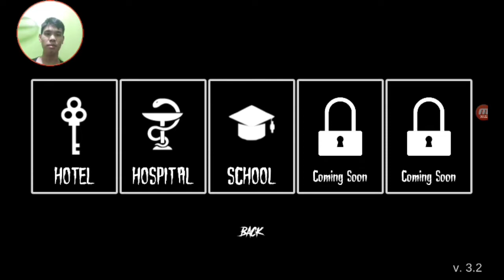POKIMAN | Ayaw ko naaa!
Kung sakaling meroon kayo ipapadala
 Address ▶ 106 Purok Bagong Pag-asa, Brgy. Ibabang Dupay, Red -V Lucena City